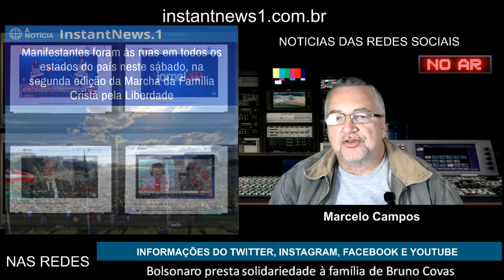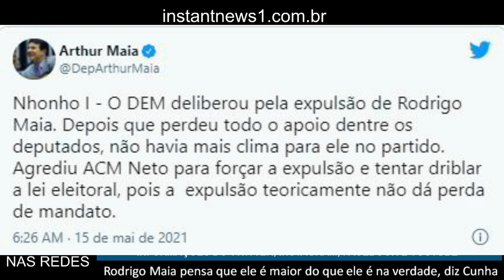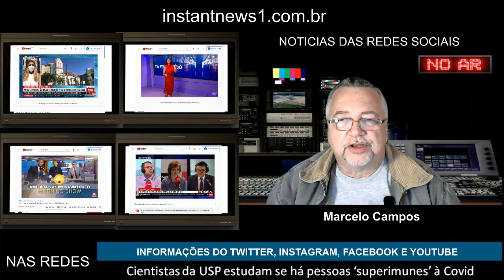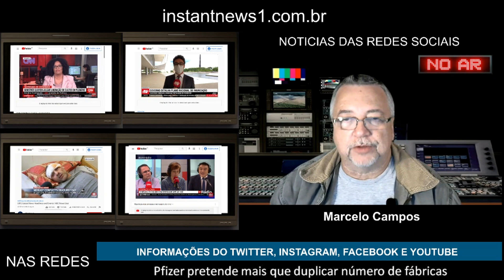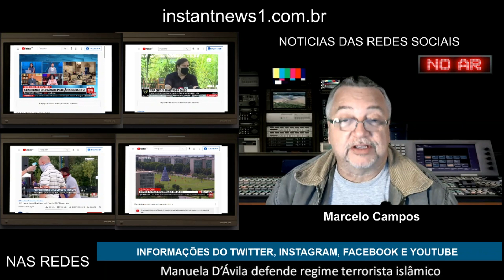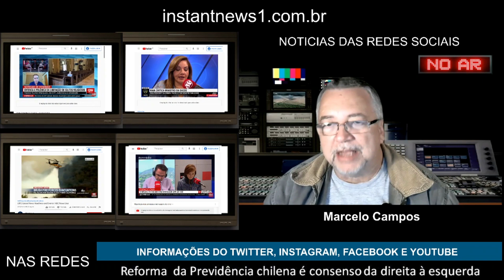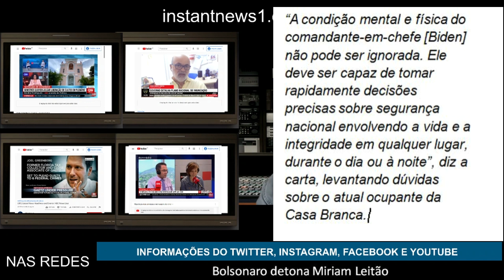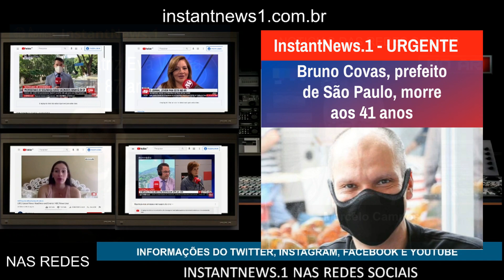MULTIDÃO EM BRASÍLIA; PAZUELLO CALADO; MAIA EXPULSO; OMS FALHA; TOFFOLI ESCAPA E OUTROS ASSUNTOS